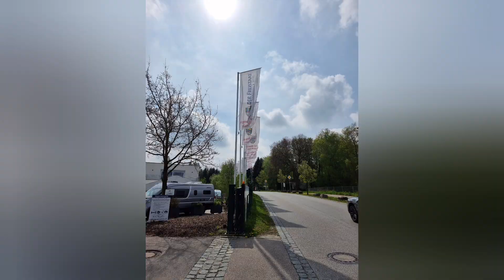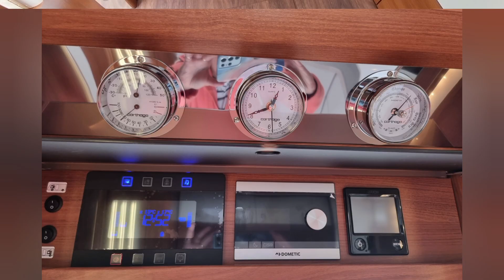Liner for two by Carthago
Wir  wagen uns auf neues Terrain und stellen eines unserer Lieblingsfahrzeuge von Carthago vor und werden von Michael Kursawe vom Wohnwagencenter-Hofstetter in Sulzemoos unterstützt.

Beschreibung
**TRANSPARENZ
PISCLAIMER**

Alle im Video gezeigten oder genannten
Produkte wurden von uns persönlich ausgesucht und (zu dem regulären
Preis) erworben & bezahlt. Die Informationen, Hinweise, Tipps und
Bewertungen beruhen auf unseren persönlichen Einschätzungen und
Erfahrungen.
Für die Richtigkeit
übernehmen wir keinerlei Garantie oder Haftung.
Wie immer freuen wir uns über ein Like, ein Abo auf unserem Kanal oder eine
konstruktive Kritik in den
Kommentaren.

Wir sind Anfänger und bitten Fehler zu entschuldigen, wir geloben Besserung.
LG Jörg&Bibi